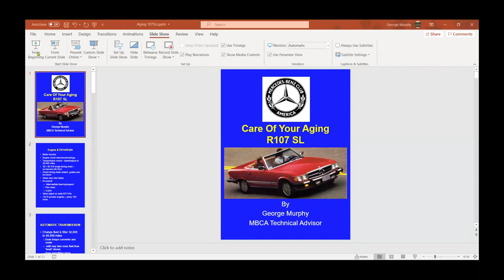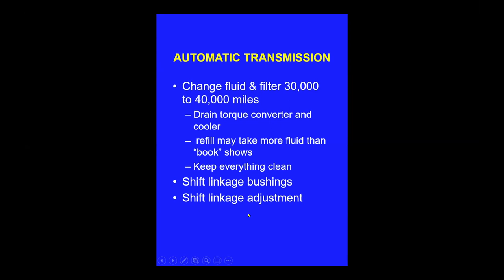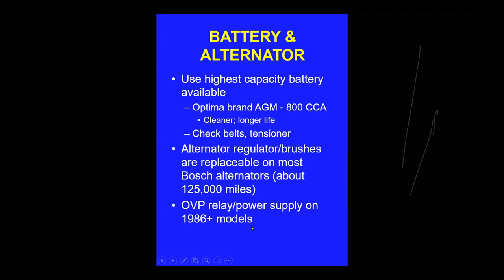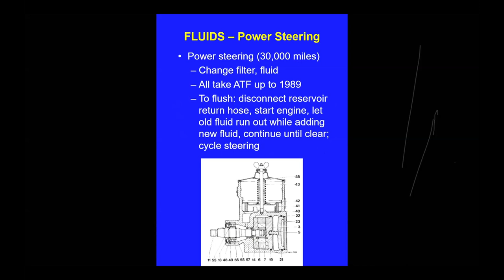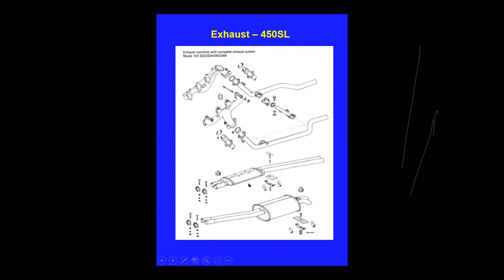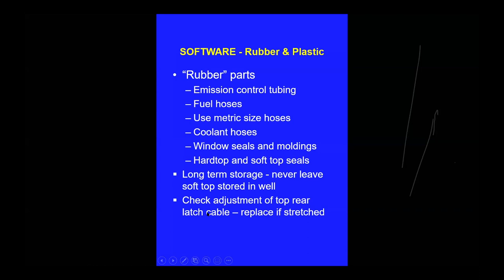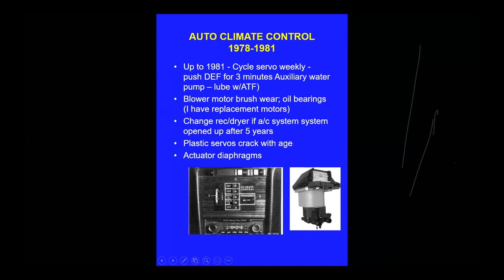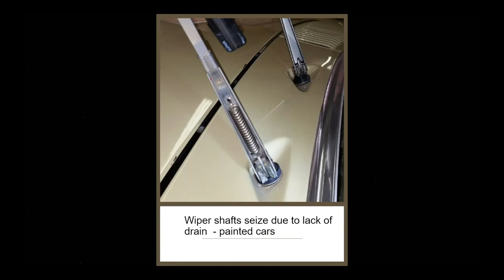Caring For Your Aging 107SL Featuring George Murphy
In this episode, George Murphy speaks in regards to caring for and maintaining your aging R107 chassis Mercedes-Benz SL built from 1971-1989.

00:07 - Introduction
05:00 - Care Of Your Aging R107
    05:18 -  Engine and Drivetrain
    09:33 - Automatic Transmission
    11:52 - Ignition Systems
    12:56 - Battery & Alternator
    16:02 - Electrical System
    18:52 - Cooling System
    21:20 - Fluids - Power Steering
    23:50 - Brake Fluid
    25:59 - Exhaust Systems
    27:47 - Exhaust - 450SL
    29:12 - Differential
    31:20 - Software - Rubber and Plastic
    37:50 - Climate Control
    44:22 - Rust
    48:20 - Questions and Answers